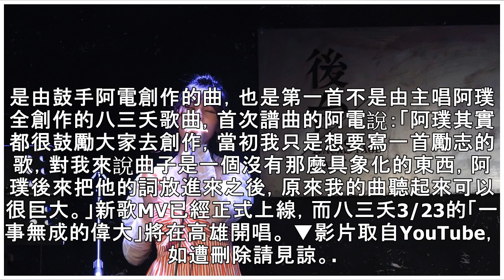八三夭阿璞外婆病危！ 小巨蛋前「3天來回LA」忍悲傷開唱